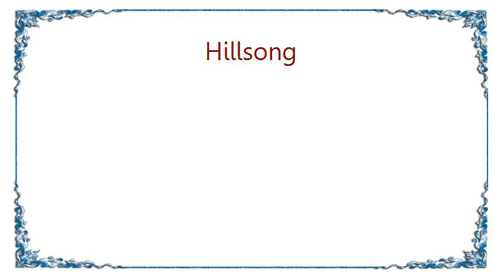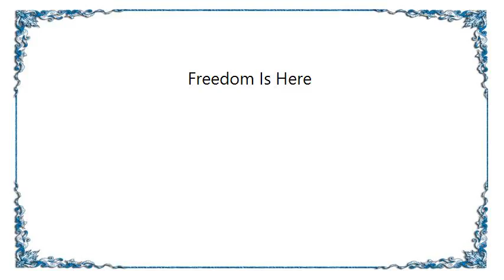Hillsong - Freedom Is Here Lyrics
[Lyrics Hillsong - Freedom Is Here]
A rising generation
Set apart for liberty
A royal loving people
Chosen to be mighty
Mighty in the land

A people who are hungry
Hungry for the bread of life
A people who are thirsty
Thirsty for the river
The river of joy
All across the nation
A cry is ringing out
The church of the king's breaking out

In freedom
In power
In healing
Salvation to the end of the earth